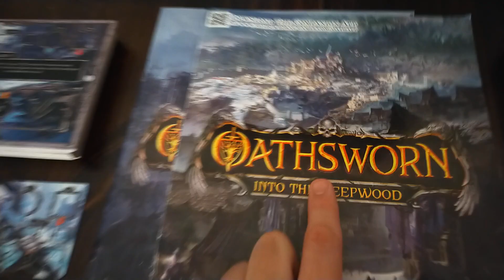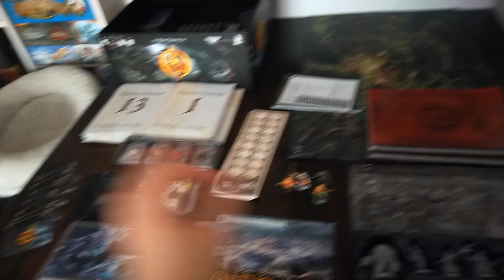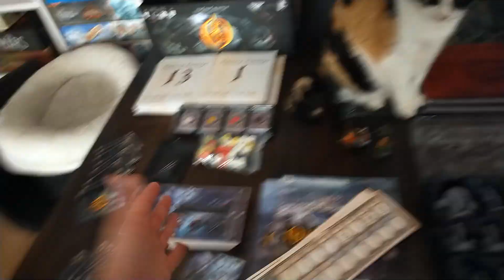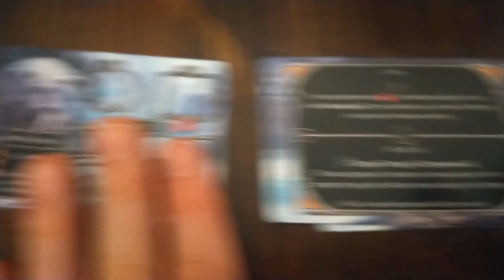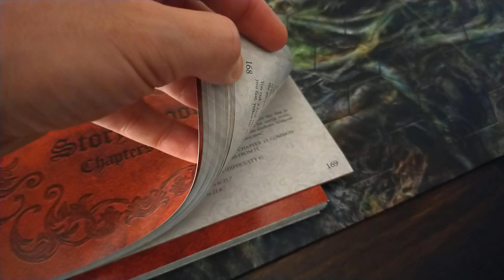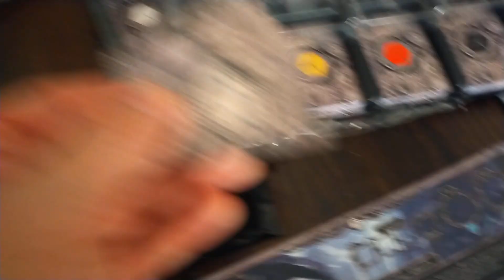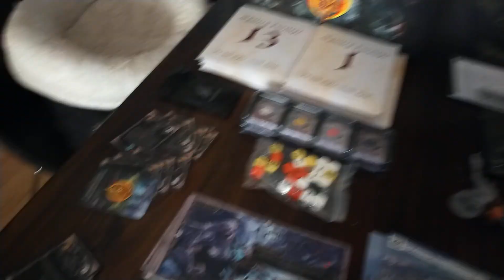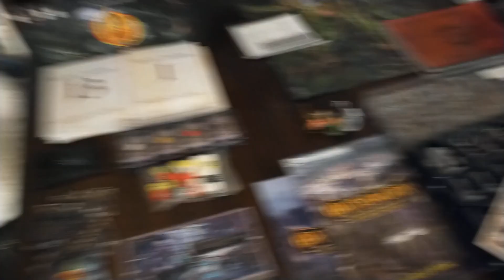02 ⚔️ El juego que ha DESBANCADO a GLOOMHAVEN ➔ De qué va este Juego de COMBATE TÁCTICO??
👨‍💻 EQUIPO:
12€ 🎤 Micro de solapa
15€ 🔗 Soporte móvil
00€ 📲 Android App Grabación vídeo: Open Camera